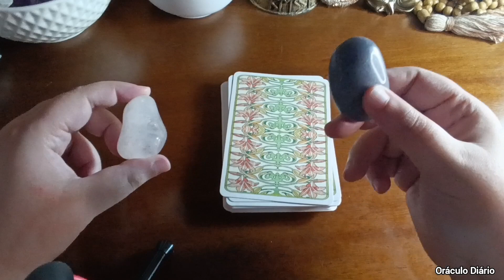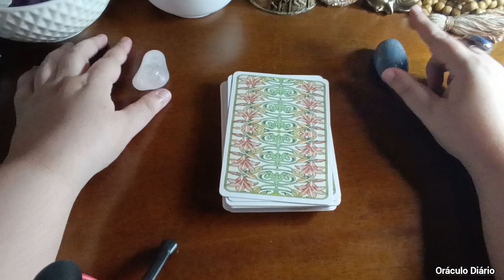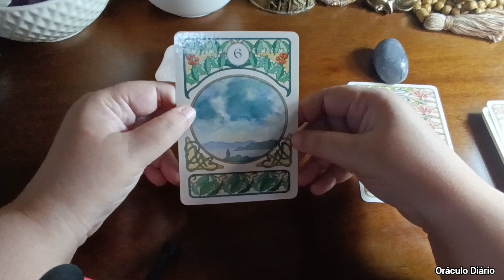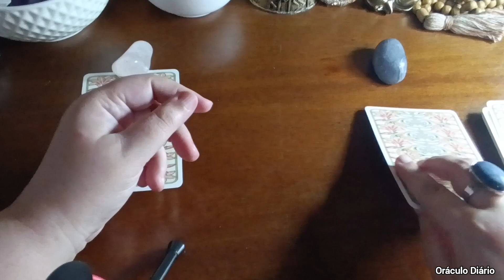🔴 FAÇA UMA PERGUNTA AO BARALHO!! - baralho cigano responde!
Nesse vídeo você verá uma leitura rápida para sua pergunta de sim ou não!

Gratidão!🙏❤️